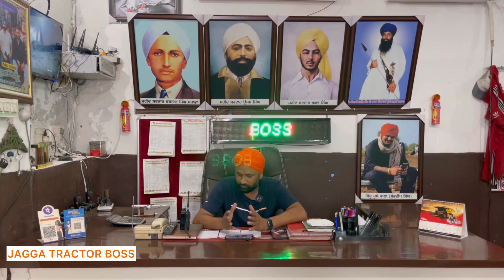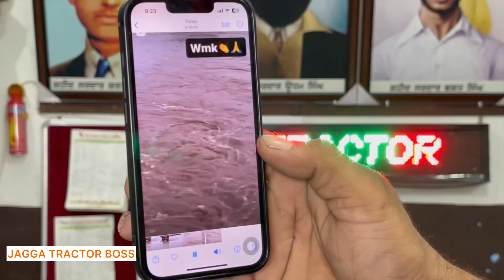Jagga tractor boss /